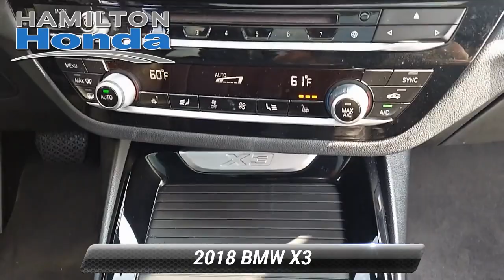Used 2018 BMW X3 xDrive30i, Hamilton Township, NJ 31108A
Hamilton Honda

Hamilton Honda is proud to offer this superb 2018 BMW X3 in Dark Graphite. This vehicle comes with the following features; 8-Speed Automatic.3 Month / Unlimited Miles, Preferred Limited Warranty. Vehicles 10 model years and newer with less than 100,000 miles are eligible for Preferred Coverage. See dealer for coverage details. Our Preferred Limited Warranty vehicles receive LIFETIME Car Washes*.CARFAX One-Owner. Clean CARFAX.xDrive30i AWD 8-Speed Automatic 2.0L I4 TwinPower Turbo22/29 City/Highway MPGAwards:* JD Power Automotive Performance, Execution and Layout (APEAL) Study

[RLVID:32063:c51a58fc16708df0:d223a1e0dad062a9:1]